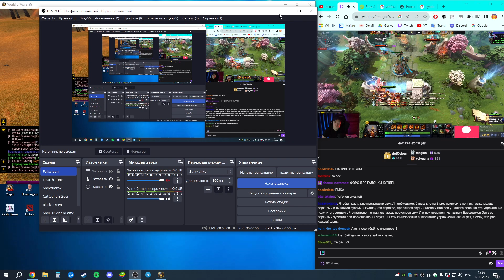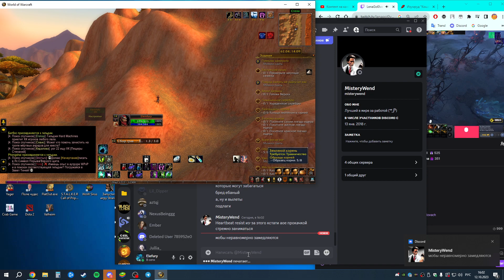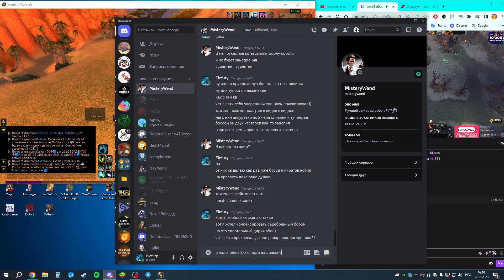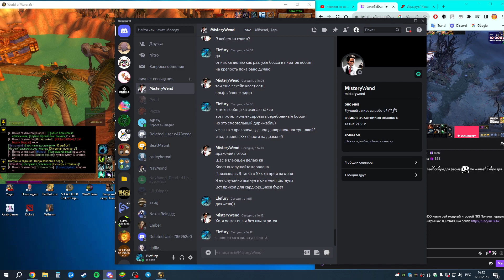WoW HC (sirus x1) #3 2023 10 12 15 26 56